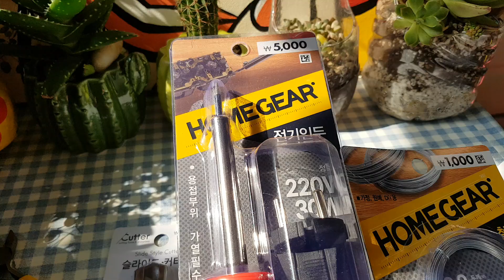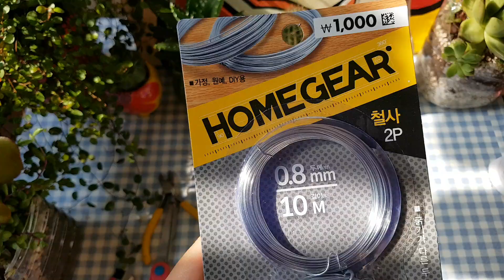페트병화분 만들기 요번에는 🤩전기인두를 사용해서 쉽게 만들어요 다육이 백복 심어주기 多肉植物 Succulents 다육식물 페트병화분 만들기bottle garden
역시나 오늘 실수를 했네요
영상 20분쯤 8월 말부터 분갈이를 해주시며는
잘 자라요를
ㅠㅠ 7월 말구터 분갈이를 해주며는
잘 자라요라고 했네요 ㅠㅠSorry

여기는 온도가 많이 내렸갔다니다
오전까지는 27도 많이 내려 갔죠
그래서 이정도 온도는 식물이 아주 잘 자라는
온도인데요 이때 이온도 일때 분갈이를
해주시며는 매우 좋습니다

오늘도 하하웃는 행복한 꿀주말 되세요^^~♥♥💕💕

아직도 꽃보다 다육이 구독을 안하 셨다며는
구독 꾹 해주세요 좋아요 알람도 꾹 감사합니다~^^~~♥♥💕

페트병화분 수제화분

019년 8월 17일 토요일 27도 구름 +해